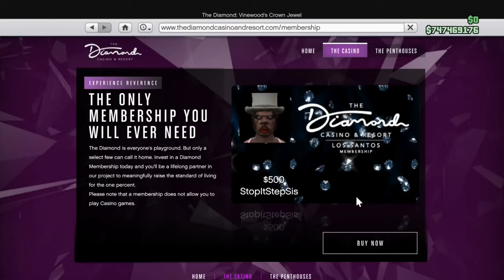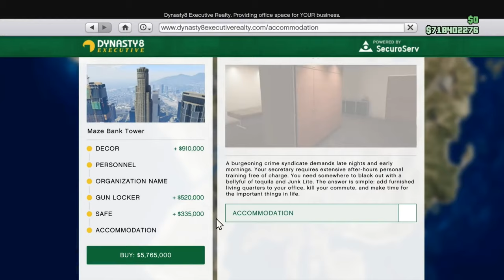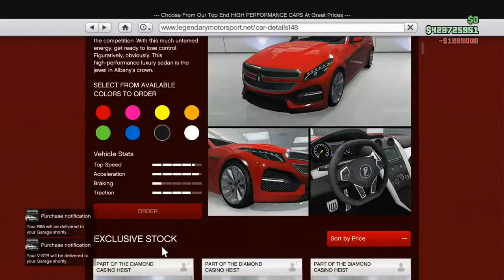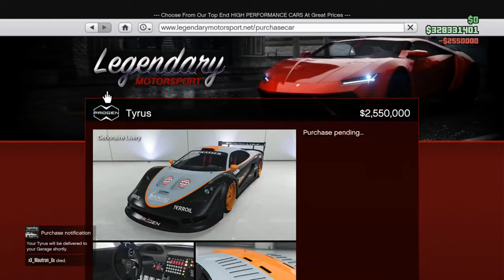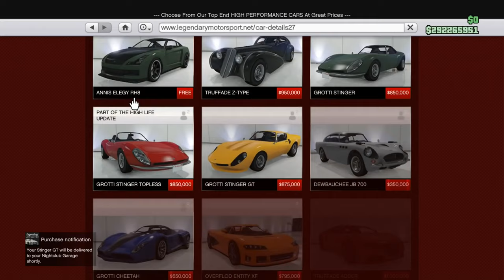Buying Everything In GTA 5 Online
Buying Everything In GTA 5 Online:GTA 5 - $600,000,000 SPENDING SPREE! BUYING EVERYTHING IN THE GAME! (Cars, Planes, Arcades and More)